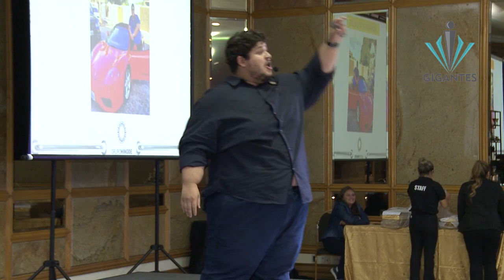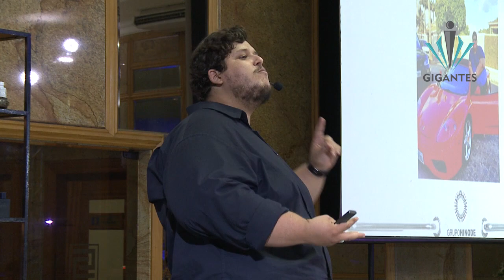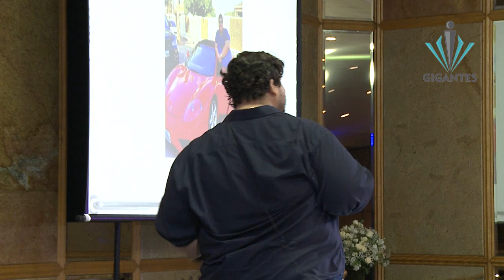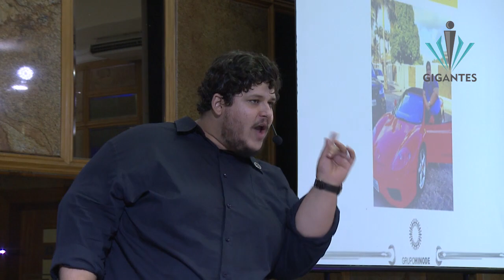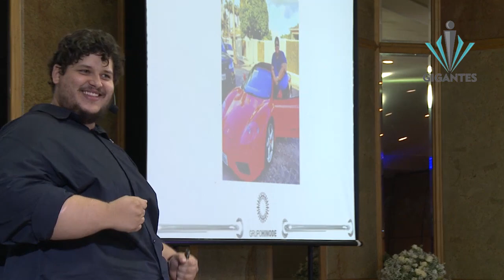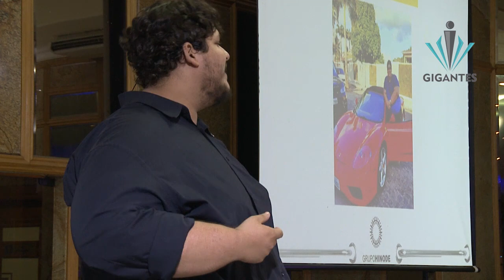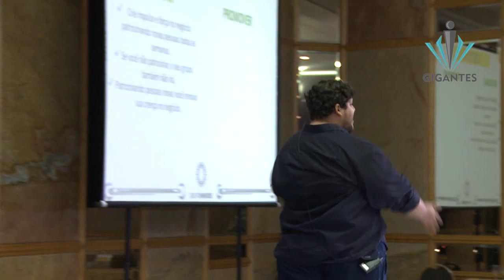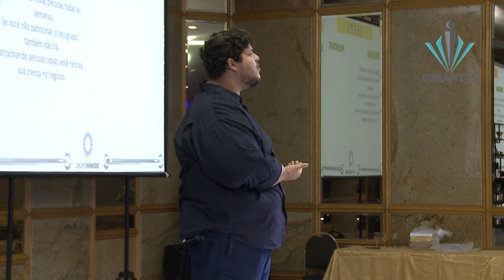21 - Módulo 09 - Júlio Miranda - 09/02/2020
Participe do canal secreto  de treinamentos no Face: Jupiara e Larissa